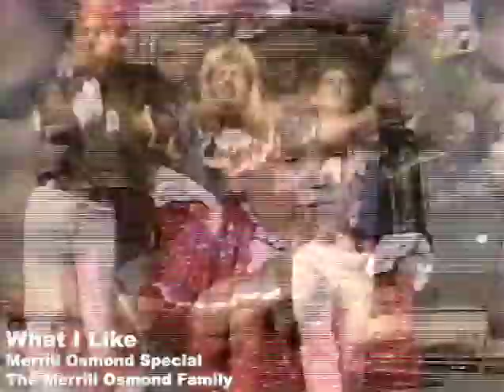“WHAT I LIKE” The Merrill Osmond Special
“WHAT I LIKE” The Merrill Osmond Special With His Family

Yesterday in communication with Justin Osmond, Merrill’s son, he requested the show segment where we had all of Merrill’s family performing together. This segment was filmed on the Heber Creeper, a train that runs from Heber, Utah south along the the Provo River.  Again this show was produced and directed by Alan Osmond. This sequence is amazing in timing as well as being filmed on a moving train with a large group of dancers and singers shows how great Alan had control of all the elements.  You will see the talents of Merrill’s children, playing the banjo and a couple of fiddlers.  So to fulfill a request, I hope you like this one Justin.